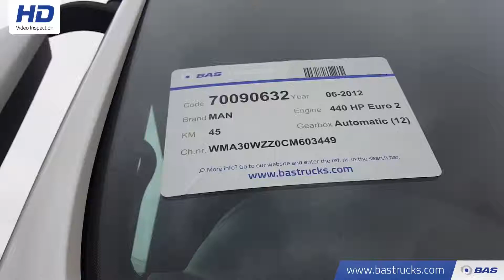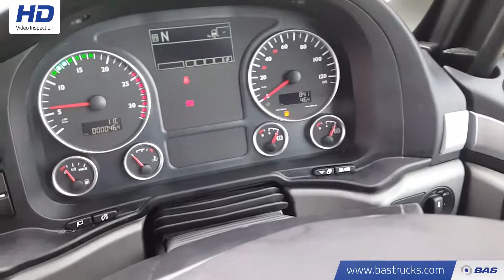70090632 MAN TGS 26.440 LX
MAN TGS 26.440 LX